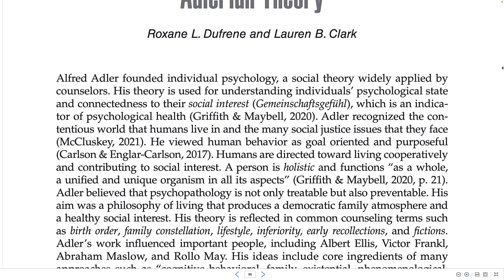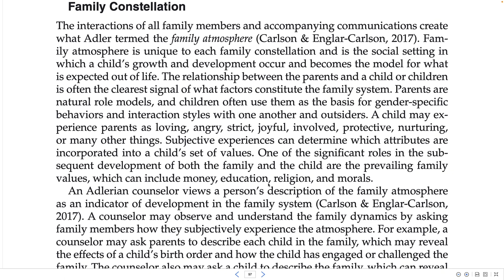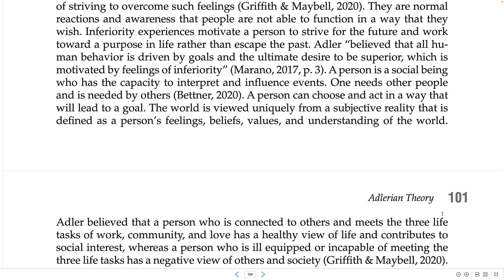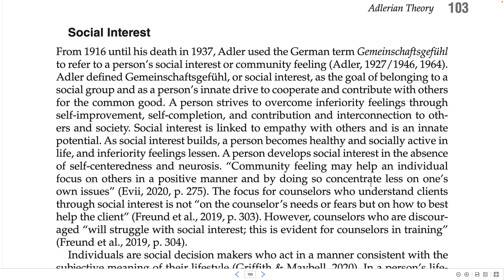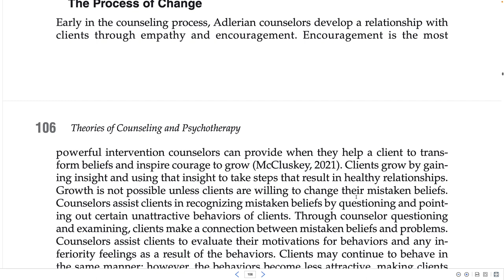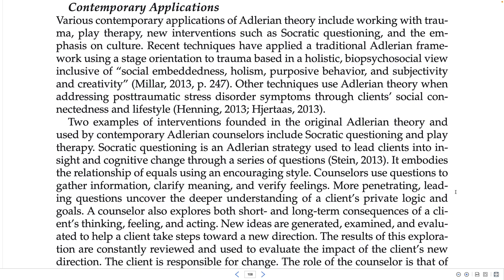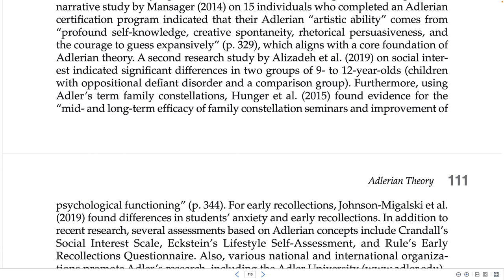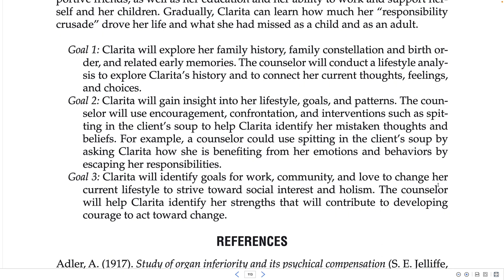Chapter 5- Adlerian Theory